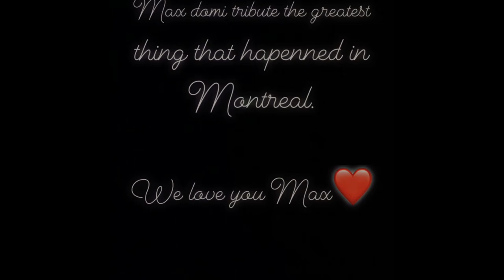Max Domi #13 TRIBUTE (HD)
Tribute of the greatest thing that happened in the Montreal Canadiens history:
Have a player like Max Domi
Song: U2 city of blinding lights.